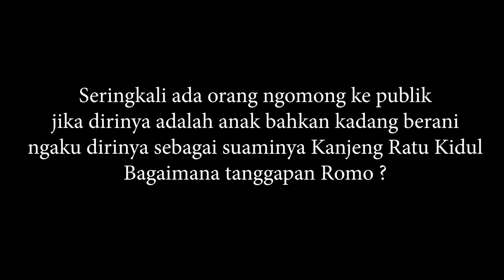🔴 Begini Cara Kanjeng Ratu Kidul Berikan Perintah & Berkomunikasi~Romo Sabdalangit